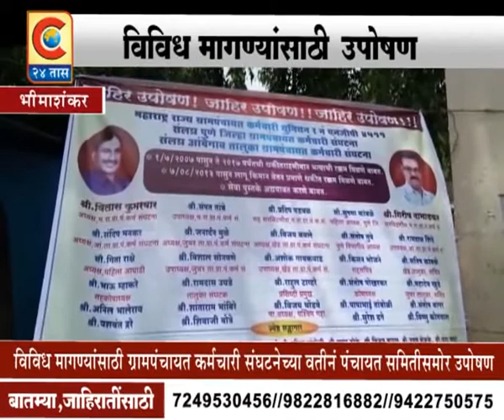भीमाशंकर _ विविध मागण्यांसाठी उपोषण